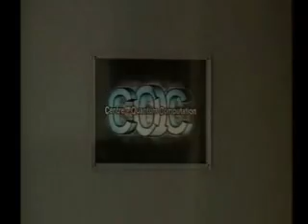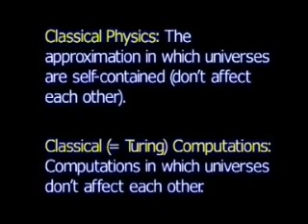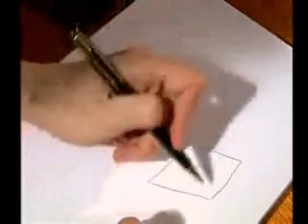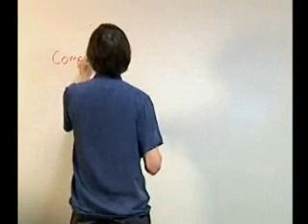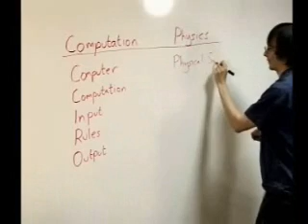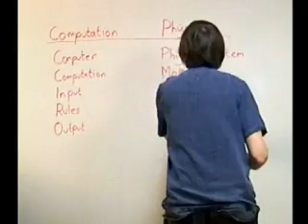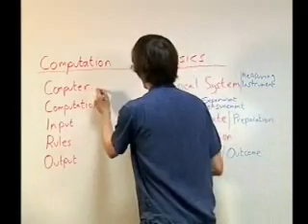Lecture 1 The Qubit Part A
Part A of Lecture 1 The Qubit